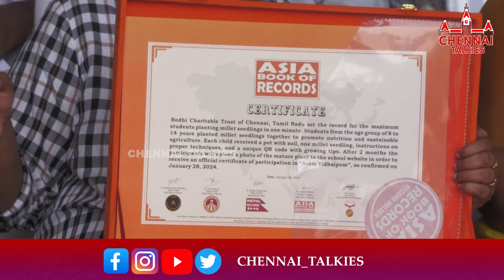5000 மாணவ மாணவிகளை கொண்டு இந்தியாவின் வரைபடம்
5000 மாணவ மாணவிகளை கொண்டு இந்தியாவின் வரைபடம்

"INFOTAINMENT CHANNEL" :ENTERTAINMENT AND RESPONSIBILITIES , NEWS UPDATES , TAMILNADU 24*7.

*உண்மை நிகழ்வுகளை உலகிற்கு கொண்டுசெல்வோம் "சென்னை தமிழன் டாக்கீஸ்" வழியே ...*

பொதுநலன் , பொழுதுபோக்கு நிகழ்வுகளை பதிவிட...
( பொதுநலன் சார்ந்த பிரச்சனைகளை வாட்சாப் வழியாக, உங்கள் செய்திகளை விடியோவாகவோ, புகைப்படமாகவோ   அனுப்பலாம்.)